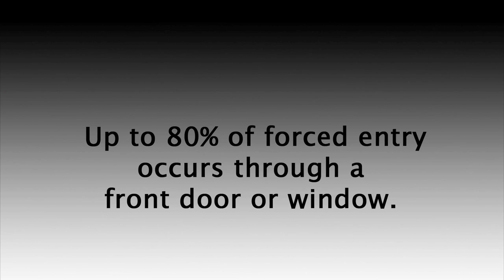Memphis, Tennessee Burglary Prevention. Install The ONGARD Door Brace Today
Memphis, Tennessee burglary prevention. The OnGARD security door brace prevents door kick-ins, shoulder slams and even stands firm against heavy battering rams. OnGARD keeps burglars on the outside of your home - where they belong. Can your alarm system do that? Withstanding up to 1775 lbs of force, the OnGUARD is the strongest door brace manufactured today. Installs in under 10 minutes on most types of floors.